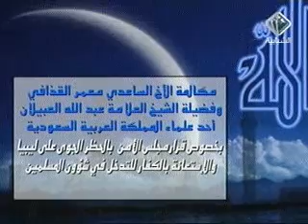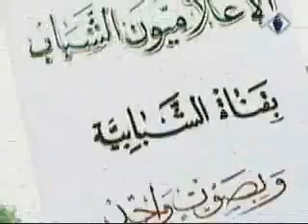Al Shababiyah TV - 23.03.2011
program during the bombing